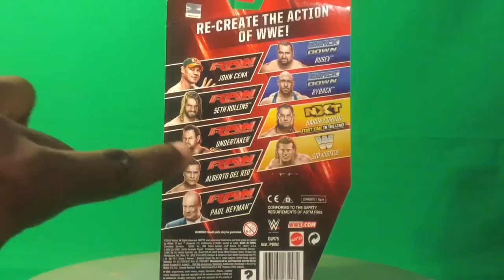World Of Toys:WWE Basic Baron Corbin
Finally found him! It's Baron Corbin!